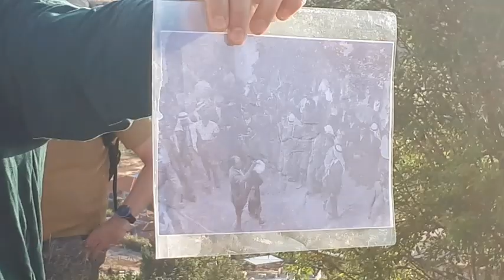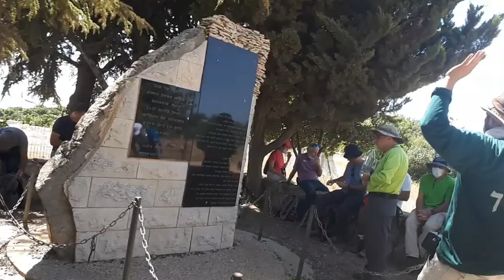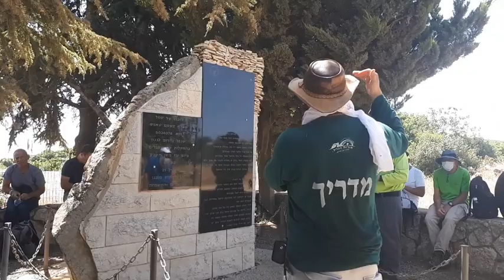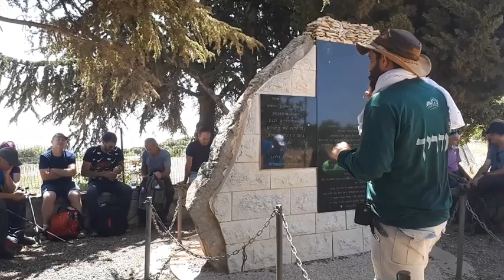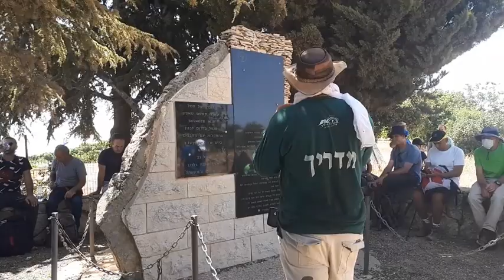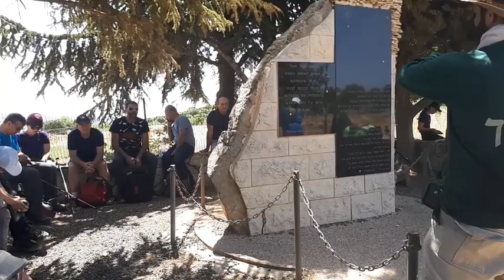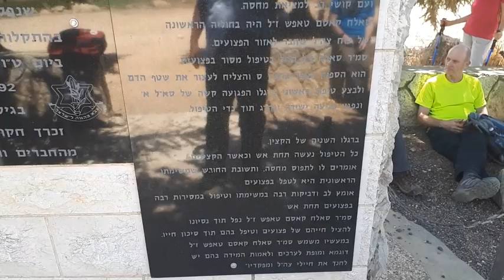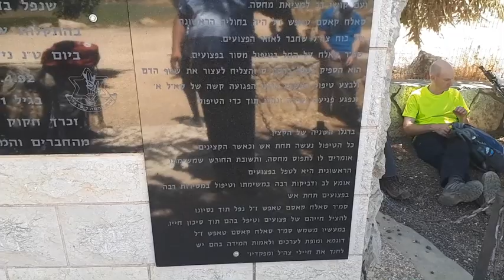19150אורות הגליל ועמיתים לטיולים' -י"ג סיון תש"פ- לאור הרשב"י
19150אורות הגליל ועמיתים לטיולים' -י"ג סיון תש"פ- לאור הרשב"י                                עולים לפסגת הר מירון עם השביל המנדטורי  ויורדים בשביל ישראל                                 הדרכה- אביה כהן       הפקה-לשם שמים